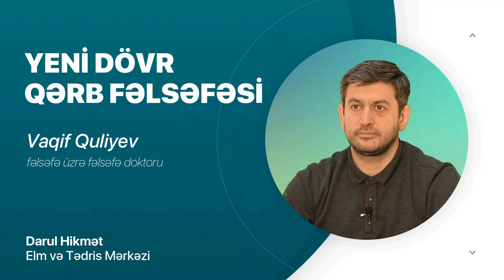Con Lokk - maarifçilik dövrünün ampirist filosofu | Yeni Dövr Qərb Fəlsəfəsi #47